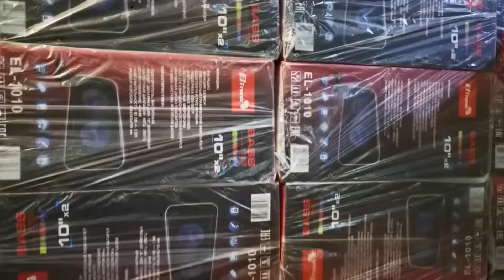12# участник конкурса на компенсацию стоимости колонки гор Киреевск